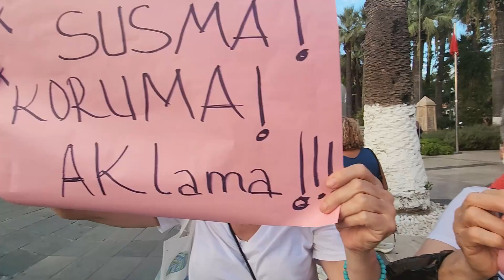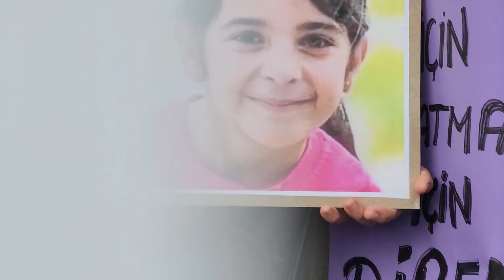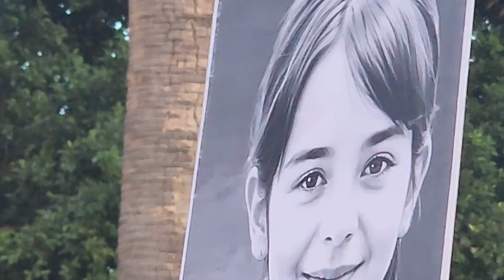Bodrumlu kadınlar Narin için isyanda eylemde